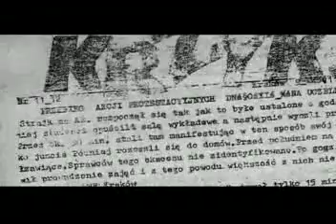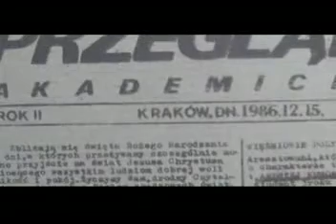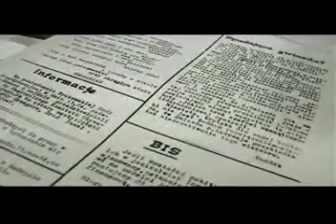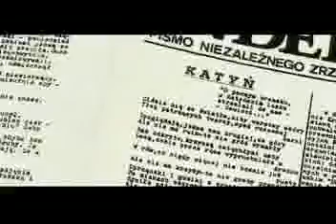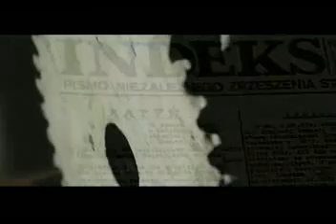NZS buntownicy cz.1